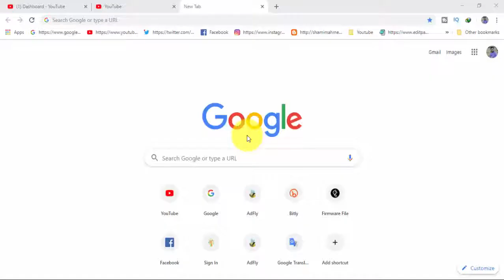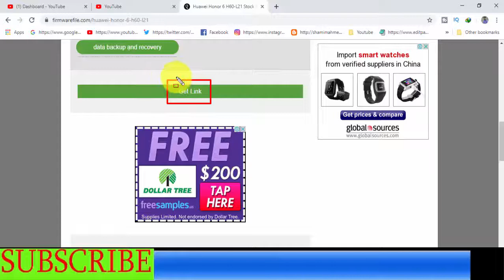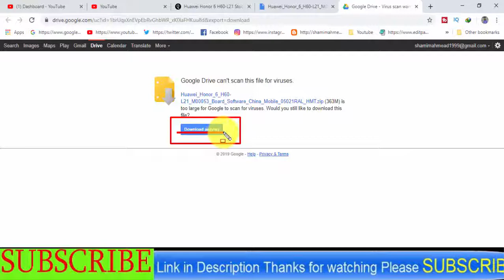Download Huawei Honor 6 H 60-L21 Stock Firmware ( Flash File )